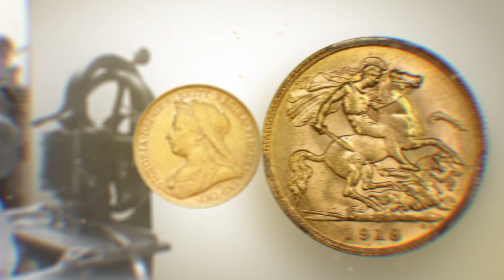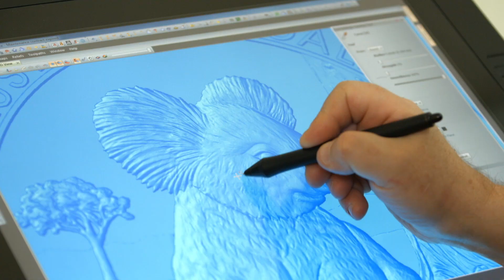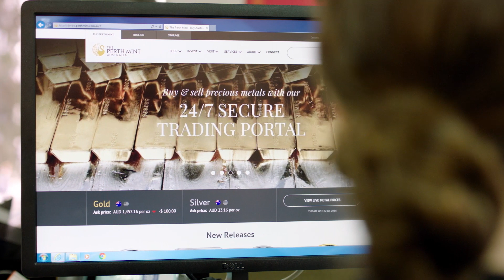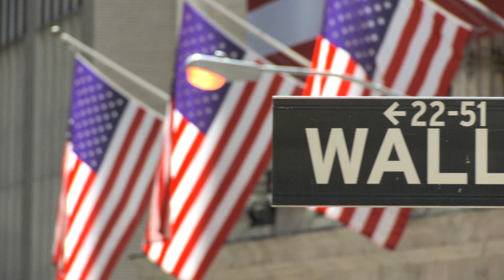The Perth Mint – leading the world in precious metals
As a world-leading fully integrated precious metals business, our products and services span refining, investment and treasury solutions to bullion and numismatic products and custom minting.  With our reputation built on more than a century of refining and minting excellence, the mark of The Perth Mint stands as an irrefutable seal of quality and assurance.